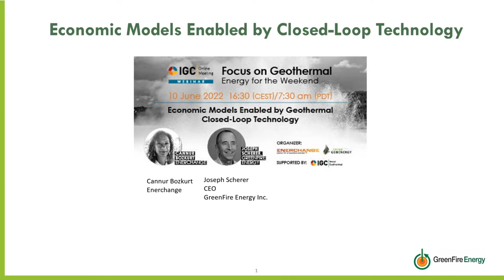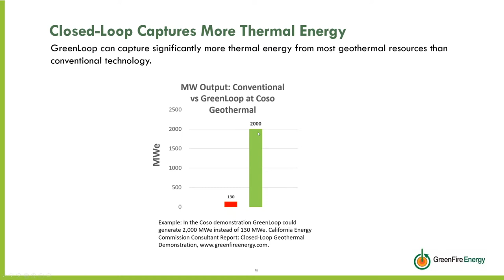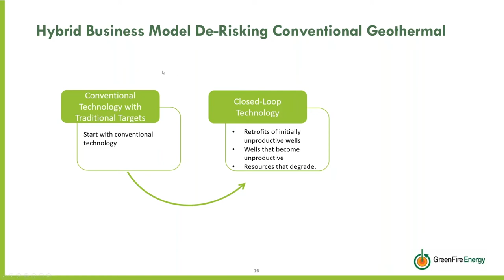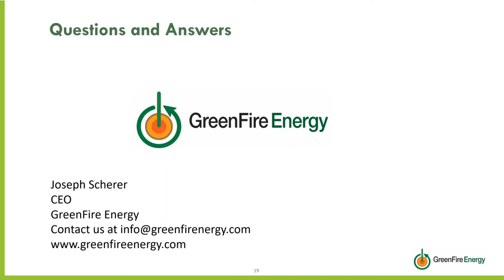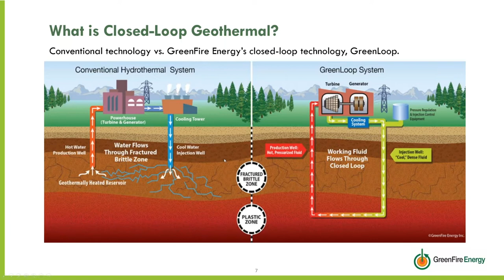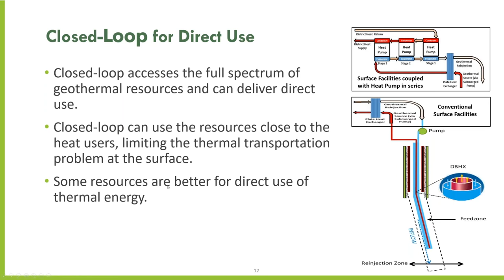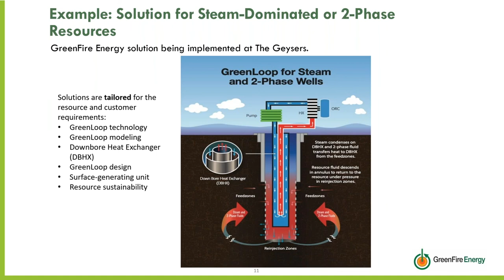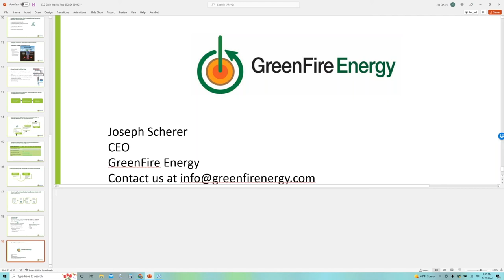Focus on Geothermal: Joseph Scherer (GreenFireEnergy): Economic Models Enabled by Green Loop™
Joseph Scherer, now CEO of GreenFireEnergy, is an experienced attorney of 33 years in project financing and was the head of the Credit Finance practice at Cooley LLp.
His financing experience includes representation of a wide range of established to emerging companies and their financing sources ranging from venture capitalists to money center banks.
Furthermore, Joseph worked as a project developer and acted as Project Counsel for cogeneration projects with International Power Technology. Thereby, he has substantial project finance experience both international and domestic, including various renewable energy projects.
By developing and implementing innovative geothermal technology, GreenFireEnergy is accelerating the world’s transition to clean, continuous renewable energy. The GreenLoop™ developed for this purpose is a closed-loop technology that extracts and transports heat from deep subsurface to be used for power generation. Thus, the GreenLoop technology is proving its adaptability to access the wide range of geothermal resources. This flexibility is enabled by GreenLoop's proprietary resource and project analysis models, which allow for accurate evaluation of potential projects and optimize GreenLoop's ability to generate energy from a variety of geothermal resources without depleting the resources.
With Joseph’s presentation on “Economic Models Enabled by Geothermal Closed-Loop Technology”, he will share his company’s thoughts on the economics for geothermal development enabled by applying closed-loop technology.